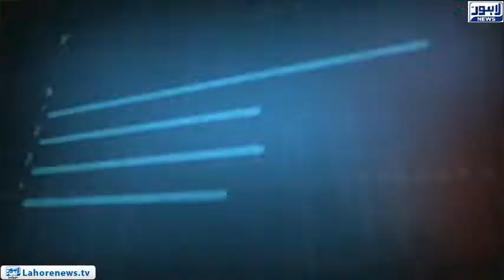Tamasha - Part 03 - Why do not we have the importance of decent protest?